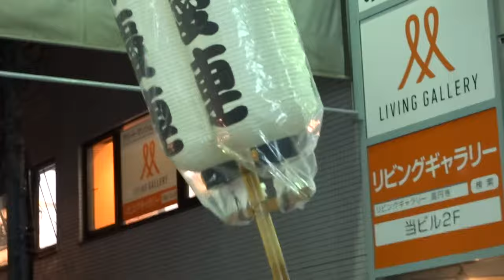弁慶連／パル演舞場／第60回 高円寺阿波おどり2016